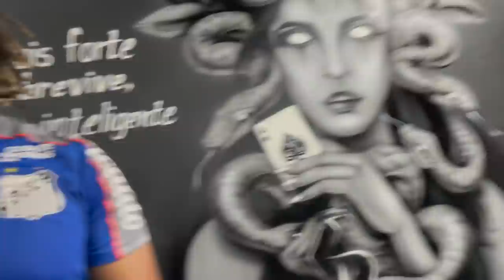REUNI GERAL NA MANSÃO MAROMBA